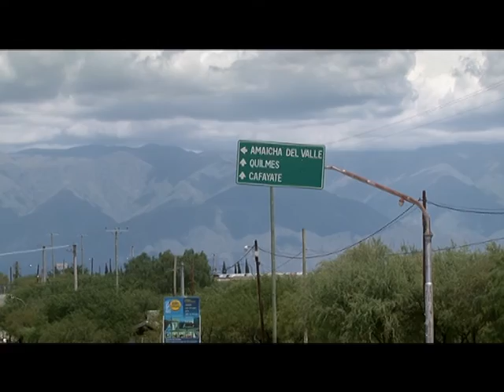Viajeros 2016, episodio 04 01, Amaicha del Valle, Tiu Punco